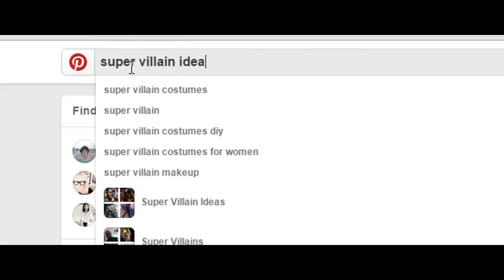Villains Trailer #1 (2015) - GTA 5 Next Gen Comedy Movie HD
Directed and Edited by: Ken

Voice Actors:
Pigman: Kot
Electrico: Ken
Fire guy/mugger/photographic guy: Charlie

Super special thanks to all the in game players who helped me by body acting. They were so so amazing!
Starkiller0714
RPGzus777
Chelski Bus Co
InvisiDoosh
Mattamz
WolfSP
BlueMuse182
NatBat
CrispyWhisper48

There were so many people involved, it is hard to remember everyone who helped. If you helped out just throw me a message and I will put you in the description in a heart beat. Also if you are one of the people who helped out and would like me to provide a link under your name, let me know. :) Thank you all so much again!

We're always welcoming volunteers to be in our videos!

Remember to like/comment depending on what you like/wish to comment on.